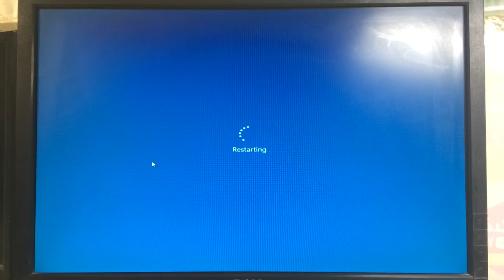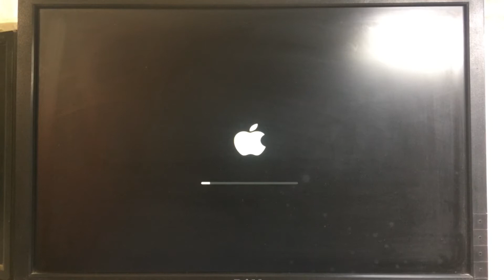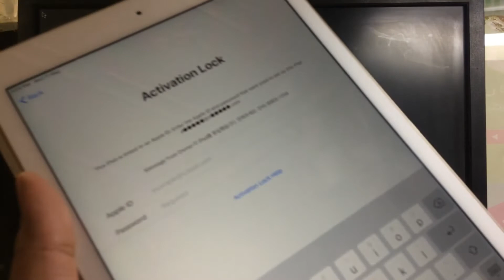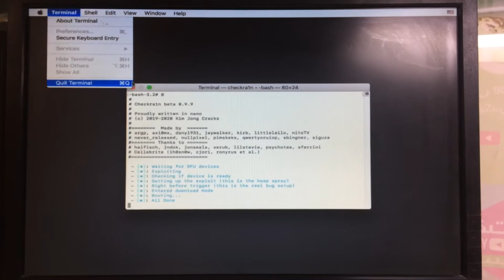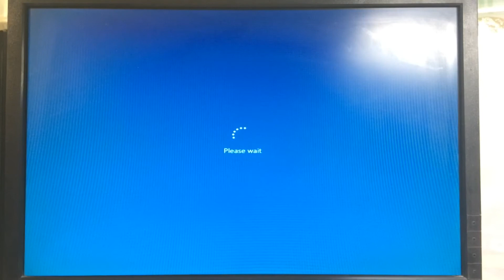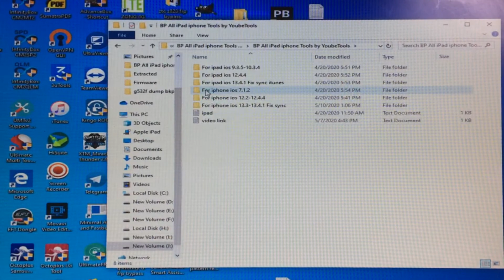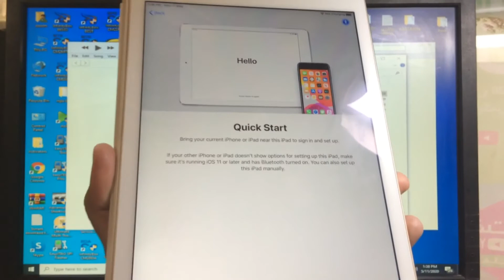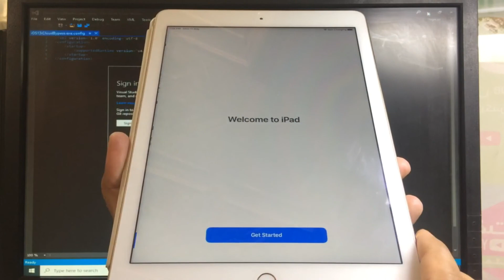iPad & iPhone one click ios 7.1.2-13.4.1 Full Bypass ,bypass icloud 100%